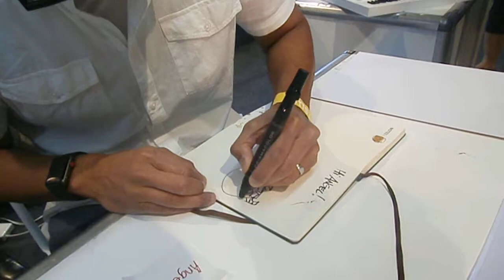Drawing and Autograph signing of Ricky Nierva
I also asked him to draw a Nemo